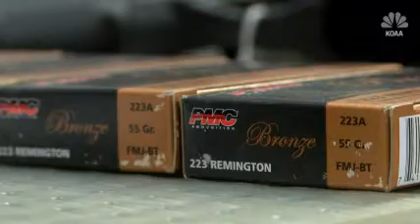Free Guns For Rabbis?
Colorado gun shop owner offers free AR15 rifles and ammunition to local rabbis in wake of Pittsburgh synagogue massacre.